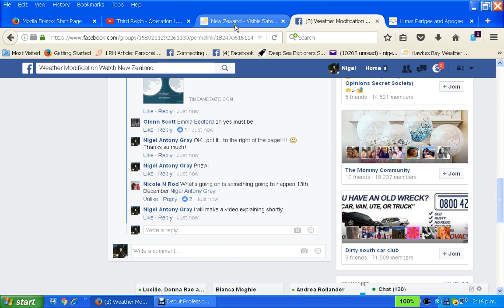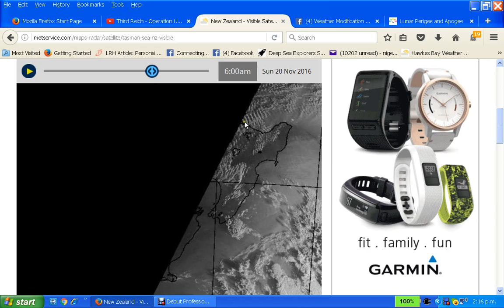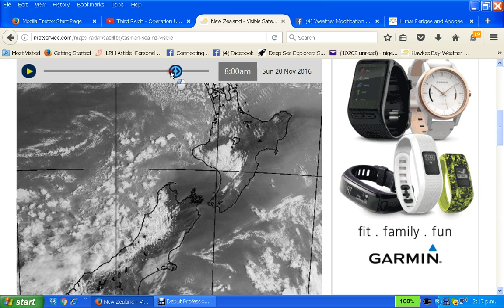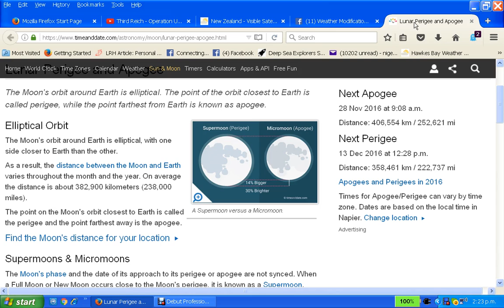WMWNZ 20Nov 2016 Quake Date Scenarios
Thanks to those who helped me track down the next perigee (moon closest to Earth) date!!! Quake dates scenarios.